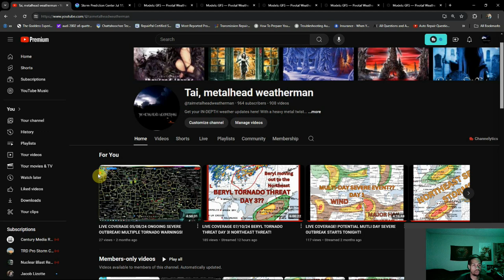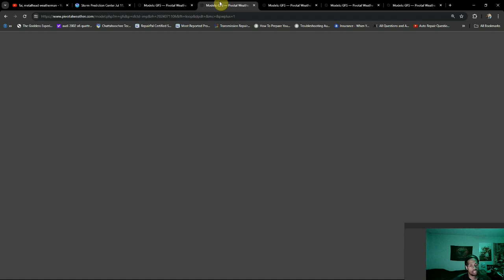Beryl Is Gone But The Severe Storms Remain! Stretch Continues Through The Week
Beryl definitely left an impression  with her imapcts spanning far and wide, but in the midst of all that, severe storms have remained and the stretch looks to continue!